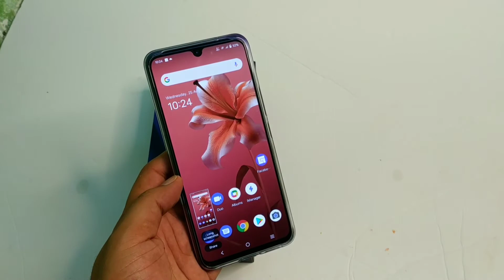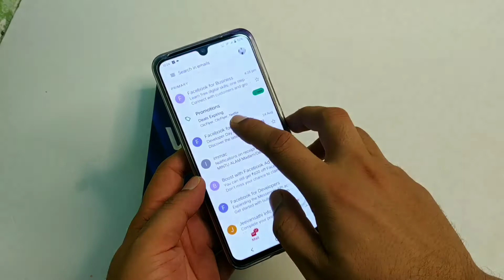Vivo Phone Me Screenshot Kaise Le!! How to take screen shot in vivo Mobile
Hello
Dosto is video me Mai aap ko Bataya Hu ki aap VIVO KE mobile Me Screen shot kaise Lege